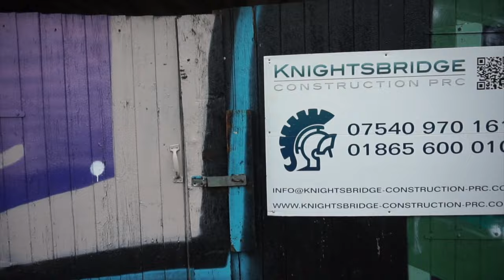Vlog & Behind the Scenes